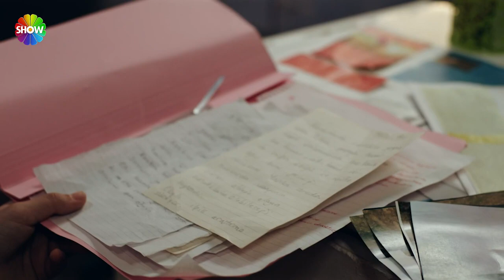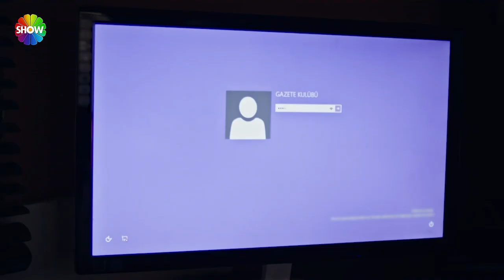Defne, Enorganik yazısını ve delillerini yok ediyor! | Yeşil Vadi'nin Kızı 36. Bölüm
Yeşil Vadi'nin Kızı'nın 36. Bölümünde; Melissa ve Görkem, Enorganik şirketiyle ilgili dosyayı hazırlar. Defne ailesi ve arkadaşları arasında bir seçim yapması gerektiğini düşünür. Aldatıldığından emin olan Azra, Büşra’dan Orhan’ı takip etmesini ister. Öykü’yü kaçırmak üzere olan Fevzi’nin karşısına Melissa çıkar. Fevzi gördükleri karşısında alt üst olur.

Show TV’nin yapımını Yeşil Yapım’ın üstlendiği yeni günlük dizisi “Yeşil Vadi’nin Kızı” hafta içi her gün 15:45'de seyirciyle buluşuyor. Yayınlanan ilk tanıtım yüreklere dokunacak duygu yüklü bir hikayeyi gözler önüne seriyor.
Show TV ekranlarında  hafta iç her gün yayınlanacak ve izleyicileri duygudan duyguya sürükleyecek yeni bir günlük dizi başlıyor. Yeşil Vadi’nin Kızı; Melissa Çelik (Beren Gökyıldız) isimli, daha bebekken anne babasız kalıp yetiştirme yurtlarına düşmüş bir kız çocuğunun hayat serüvenini konu alıyor. Yayınlanan tanıtımda eziyet gördükten sonra sokaklarda kalan Melissa’nın, kendine bir ev ve bir aile arama çabası gösteriliyor.
Yeşil Vadi’nin Kızı dizisinin yönetmen koltuğunda Murat Şenöy ve Çağıl Nurhak Aydoğdu otururken, senaryosunu Özge Aras ve Serhat Yiğit kaleme alıyor. Genç kuşağın başarılı ismi Beren Gökyıldız’a Sezin Bozacı, Onur Dikmen, Ece Gürer gibi başarılı oyuncular eşlik ediyor.